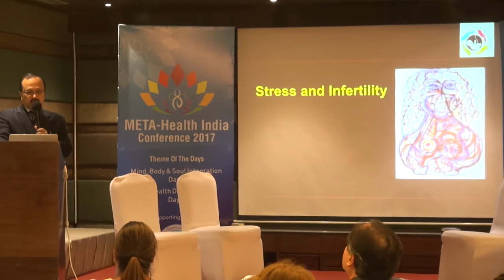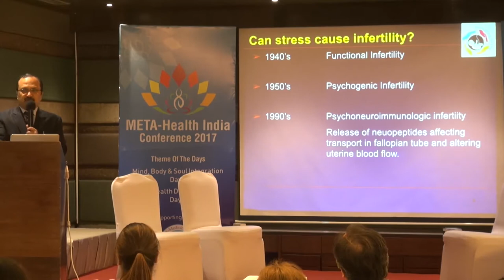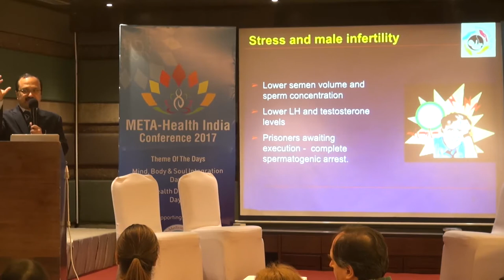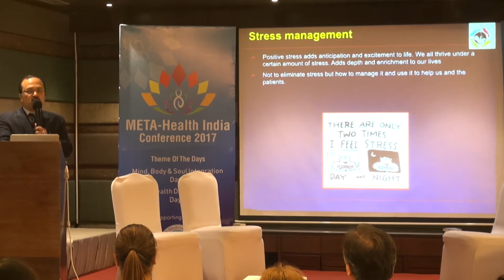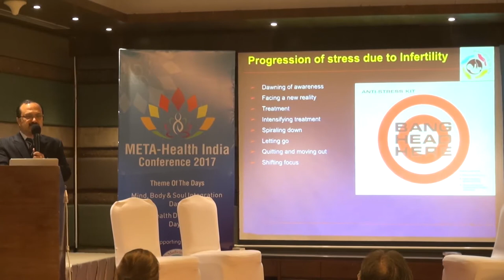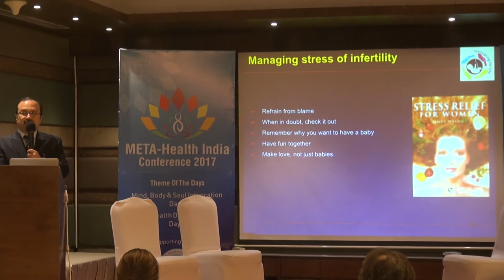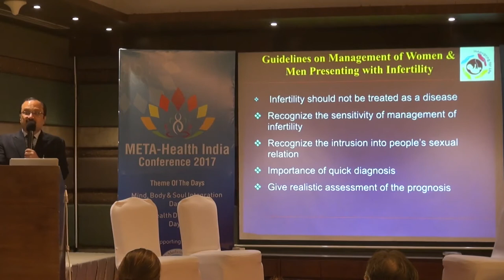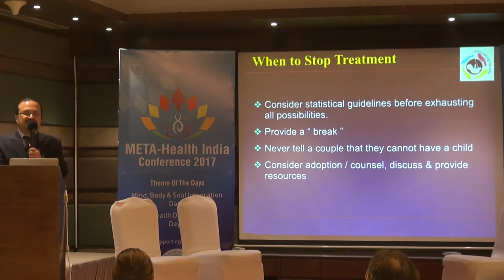Dr.Ameet Patki - Stress and Infertility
Dr.Ameet Patki is a Consultant Gynecology & Obstetrics having more than 21 years of experience in this field.
Dr Patki has been given the honorary fellowship of the Royal College of Obstetrics and Gynecology and is a visiting faculty to the University of London for its various courses in Reproductive Endocrinology, Infertility and Clinical Embryology.
He is  the Honorary Associate Professor in Obstetrics and Gynecology at KJ Somaiya College and Hospital, Mumbai.
Dr Patki has been awarded the best research award in the country from Gynaecological Association in 2003 and has also won Asia-Oceania Young Gynaecologist award for the year 2005 for his pioneering activities in the field of infertility
He has been invited in many countries including Japan, Korea, China to present his work.
Awards:
He has won several awards at National and International Level.
He has been a recipient of FOGSI Corion award 2003 for best Research in India.
Publication:
He has over 30 scientific publication and several book chapters to his credit.
Dr Patki has edited two text books in the field of Infertility and Reproductive Endocrinology. His last book sold over 6,000 copies in 6 months of publication.
Honorary Associate Professor, K.J.Somaiya Medical College and Hospital Mumbai
President , The Mumbai Obstetric and Gynaecological Society 2014-15
Fellow Representative , The Royal College of Obstetricians and Gynaecologists London 2010-16
Member , Governing Council, The Indian College of Obstetricians and Gynaecologists 2010-16
Member Managing Committee , Indian Society of Assisted Reproduction (ISAR) 2008-13
Organising Secretary AICOG 2013 Mumbai.